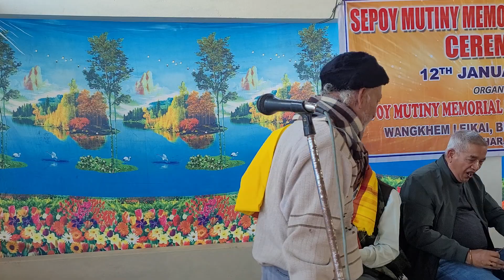Abid Raja Majumdar, "166TH Anniversary of the 1st War of Indian Independence (Sepoy Mutiny)1857-58"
Speech by Abid Raja Majumdar, Retd Principal, Nehru College, Pailapool, Cachar on the occasion of "166TH Anniversary of the 1st War of Indian Independence (Sepoy Mutiny) 1857-58" at Wangkhemleikai, Binnakandi Pt-2, Cachar, Assam on 12th January, 2023.
Organised by Sepoy Mutiny Memorial Protection Committee, Binnakandi Pt-2, Cachar, Assam